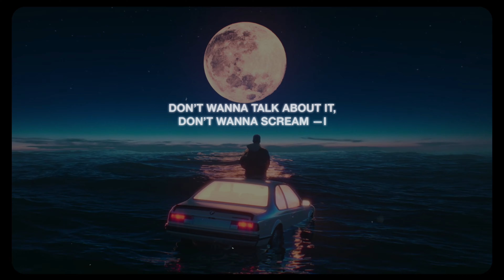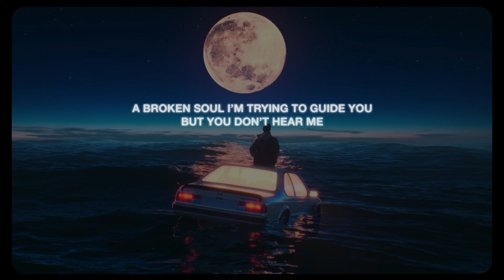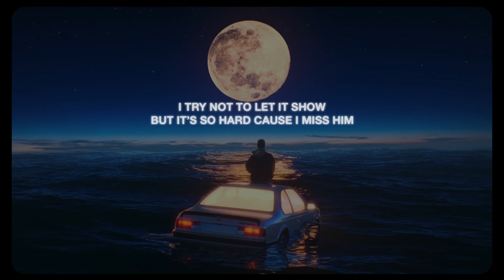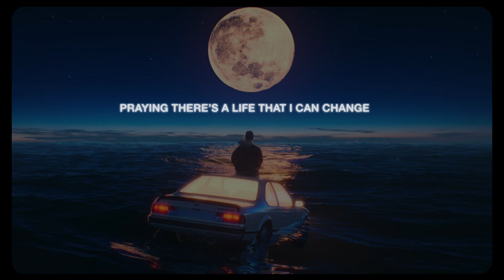Phora - Dark Until December [Lyrics]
“for those who feel nothing” EP

video edit: @blckvizion

Lyrics :

[chorus]

someday we'll meet again
we'll meet again, we'll meet again
oh, oh

[verse one]

yeah, took some drugs to relax
yeah i know i’m a mess
i can’t tell who’s a friend
or why the fuck i’m depressed
trying to build something new
but i get stuck in the past
expensive suicidal thoughts
flying in first class—i
don’t wanna talk about it,
don’t wanna scream —i
feel safer in my nightmares just let me sleep
and hopefully i never wake up,
i never say much, i’m losing my touch
but i’m in love with the rush, fuck

[verse two]

but fuck that
i really hope i never meet you
i’m sick of yelling at the mirror
every time i see you
why don’t you get it through your head
that i don’t fucking need you
you always tell me “it’s okay”
but i just don’t believe you
and i don’t wanna hear these lies
and i see my own reflection
look me right into my eyes
and he said
i know loving things that hurt you
got you feeling weary,
a broken soul i’m trying to guide you
but you don’t hear me
lost touch with some people
you used to love dearly
lost sight of certain things
you use to see clearly
all alone inside your head
you trying to find your worth
people hurt you, they broke you
they left you in the dirt
i know your hearts been broken
i know you lost for words
and your silence is the saddest thing
i’ve ever heard

[verse three]

so many rappers passing
got a feeling i’m next
why they take mac from us
tell me why they take x?
i don’t mean to be negative
cause i know that i’m blessed
i just feel that every moment
i get closer to death
i went broke in 2020
lost a friend to addiction
so distracted by my past
that i haven’t been living
lost my momma to her man
i lost my dad to the system
i try not to let it show
but it’s so hard cause i miss him
but i love him with my heart,
my whole heart and nothing but that
always pray our souls will meet again
hoping they come back
try to quit these vices but i run back
hope my momma never has to
say the words “i wish i had my son back”
but why the fuck do i feel like
its better if i’m not here
what if i took every substances that i got here?
what if i just take em while i’m writing this
and never finished
what if i took my last breath
and i just dropped here
would they forget about me
or would they all miss me?
or would they dig up all my flaws
and would they all diss me
what if i chose to stay here
and i lost everything
would they go their separate ways
or would they fall with me?
yeah, i guess that i’ll never know
i know you hiding some emotions
that you dying to show
i only wrote this song cause i know
someone out there feels the same
praying there’s a life that i can change
yours truly